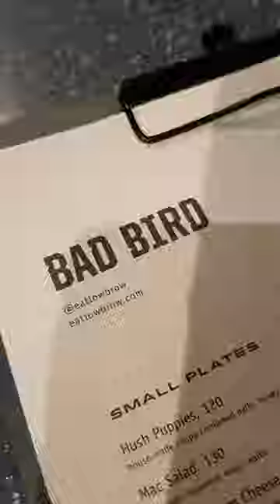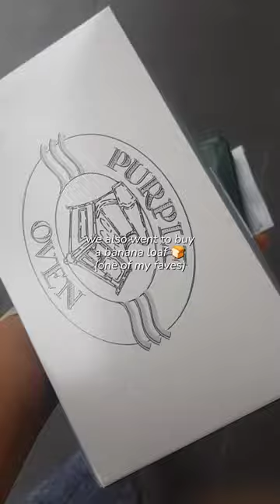Mini Vlog: Date Day #1 - Shopping, Massage and Coffee ☕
Date Day Mini Vlog 👫

A mini vlog of our first date this 2024.

We did a little bit of shopping and ended the
day with a relaxing massage and hot coffee.

Looking forward to more dates this 2024!